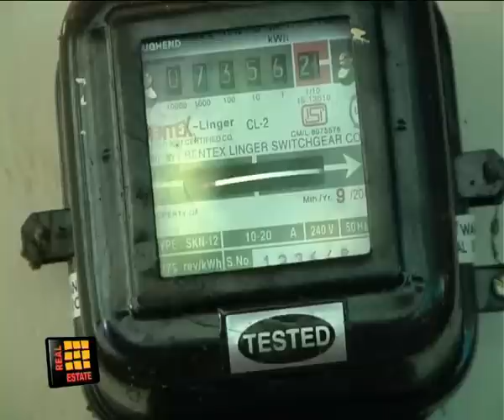SOLAR HOUSE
Profile of  an ecofriendly buliding in Kerala  that has managed to keep the energy bills to the minimum through the use of solar energy.